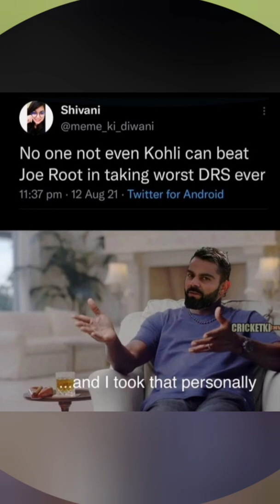INDvENG 2nd test🏏 2nd day🏏 James Anderson fifer🏏cricketmemes 🏏trolls 🏏highlights